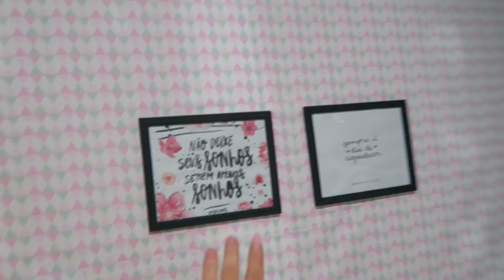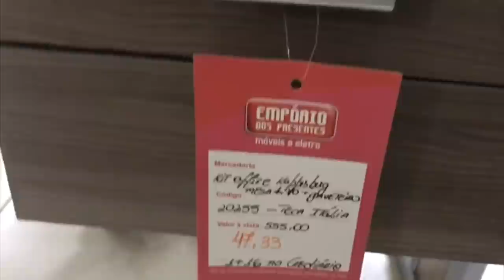TOUR NOVO ESCRITORIO DIARIO REFORMA-VANESSA MORAES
SNAP -VanessaMOficial